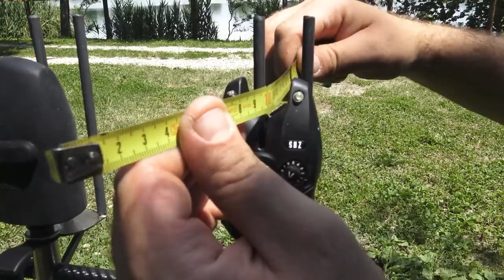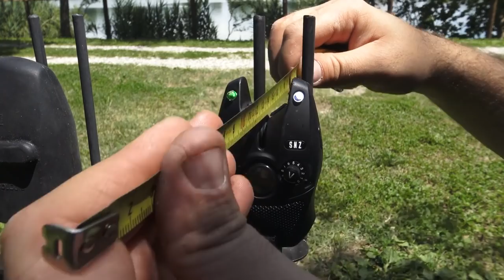unboxing fox mx